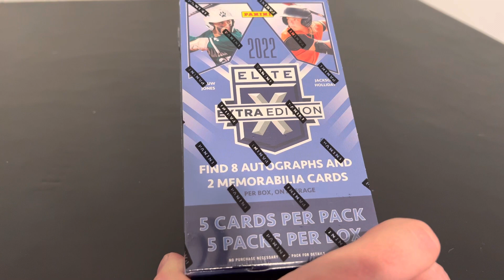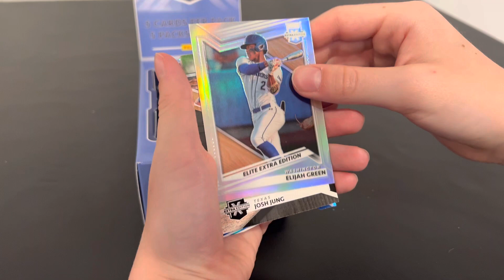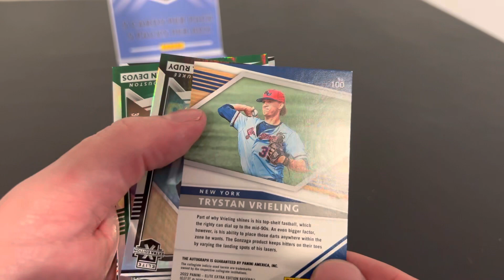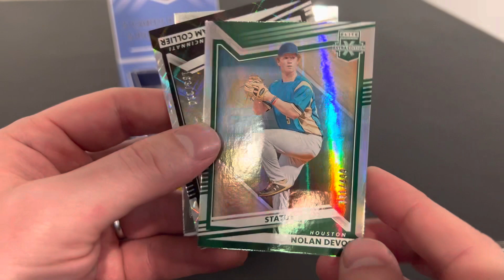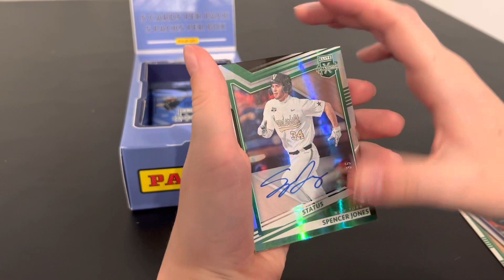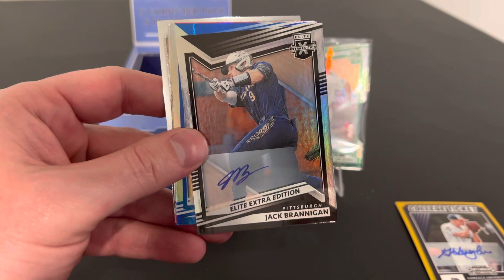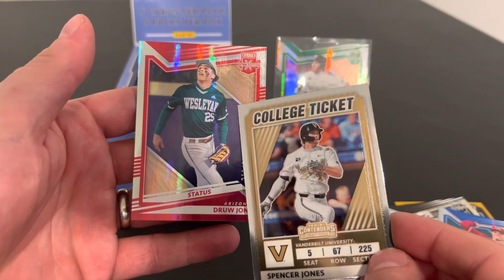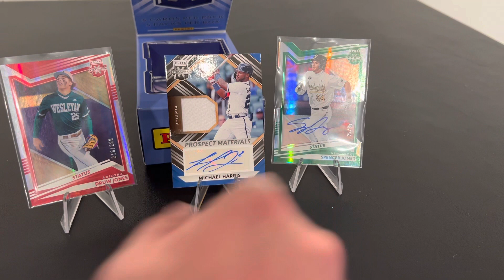😎 Big ROY & Top Prospect Autos! 😎 - 2022 Elite Extra Edition Baseball - 10 Hits Per Box!